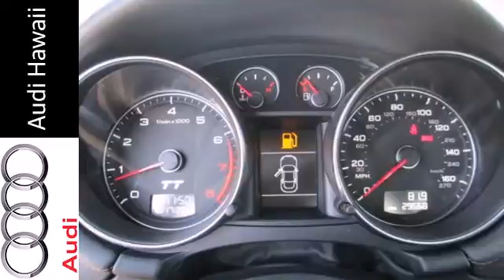2009 Audi TT Honolulu, HI A4106B - SOLD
Year: 2009
Make: Audi
Model: TT
Trim: 2dr Cpe MT 3.2L quattro Prem Plus
Engine: 3.2 Liter F.I.
Transmission: M/T
Color: BLACK
Interior: BLACK
Mileage: 29661
Stock #: A4106B
Audi Hawaii provides the best of low cost used vehicles to stunning luxury vehicles with low mileage. Check out the Audi CERTIFIED PRE-OWNED VEHICLES for the great combination of dependability and affordability. Audi Hawaii presents this 2009 Audi TT 2DR CPE MT 3.2L QUATTRO PREM PLUS. Represented in BLACK and complimented nicely by its BLACK interior. Fuel Efficiency comes in at 25 highway and 17 city. Under the hood you will find the 3.2 Liter F.I. coupled with the M/T. The Word Around Town: The Audi TT has aged incredibly well, with sharp exterior styling and an especially stylish interior, which is roomier and more distinctive than the outgoing TT model. The new TT is built with weight-saving aluminum components which allow for spirited performance and good fuel efficiency. The all-weather aptitude of the 3.2 quattro model makes it an especially good choice for those who regularly face inclement weather conditions. And for the performance buyer, the new TTS should give the Porsche Boxster and Cayman a good run for the money. Options and Safety Features: Nicely equipped with 3-point front seat belts -inc: pretensioners, force limiters, 3-point rear seat belts, 4-wheel anti-lock brake system (ABS) w/electronic rear brakeforce distribution (EBD), Crash sensor -inc: doors unlock, battery disconnect, fuel shut off, Daytime running lamps, Electronic stabilization program (ESP) w/anti-slip regulation (ASR), Front dual-threshold airbags w/passenger sensor, Front knee airbags, Front seat-mounted side-impact airbags, Lower anchors & tethers for children (LATCH), Side intrusion doo

The same reasons drivers choose Audi Hawaii when they're in the market for a new Audi holds true for consumers in the market for a used car. That's right. Our fun-to-drive, feature-packed pre-owned vehicles promise sustained peak performance. For what may be the first time ever, you'll be overwhelmed by a used-car lot. That is, of course, unless you've already been here.
Address:
2770 Waiwai Loop